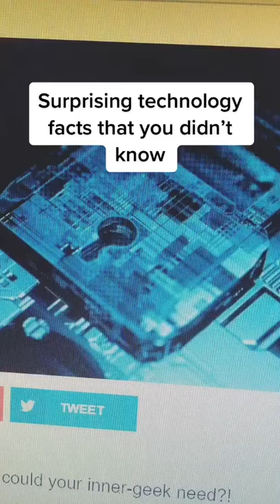The Firefox logo isn’t a fox | Technology Facts